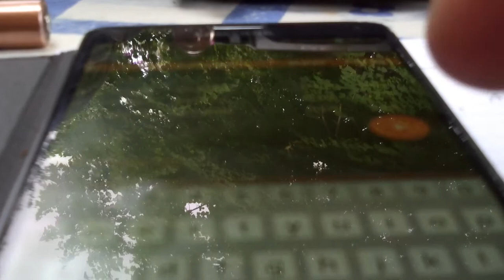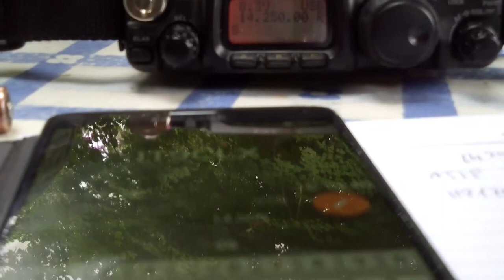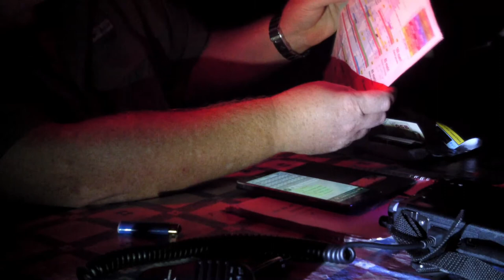FT-818 & EFHW Antenna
Test e tentativi con una EFHW
Ringrazio per la pazienza, le riprese ed il montaggio mia figlia Alice.